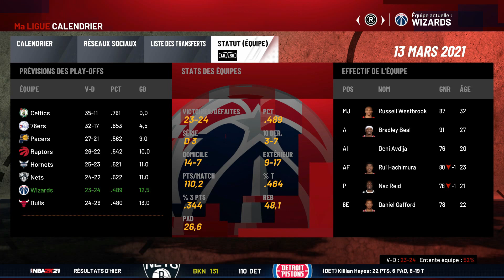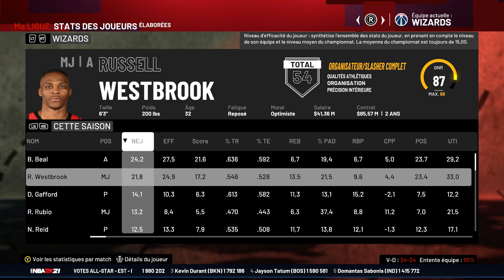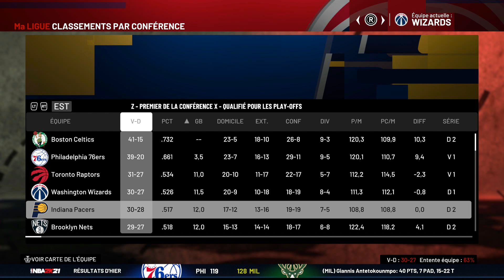NBA 2k21, Washington WIZARDS #2 : on finit la saison 2020/21, avec une question !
Les Wizards connaissent une saison 2020/21 difficile malgré la présence de deux joueurs de très gros calibre : B. Beal et R. Westbrook. Qu'en est-il sur NBA 2k ???
Dans cet épisode 2 sur NBA 2K21 avec cette équipe, on avance :
- on finit la régulière
- on pose une question (voir commentaires) sur ce que VOUS voulez voir par la suite avec ces Wizards !